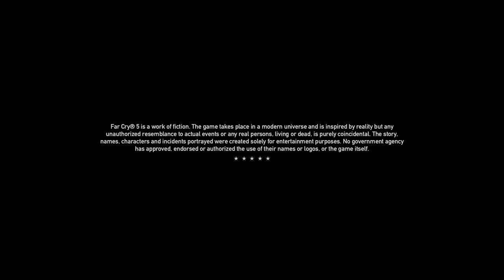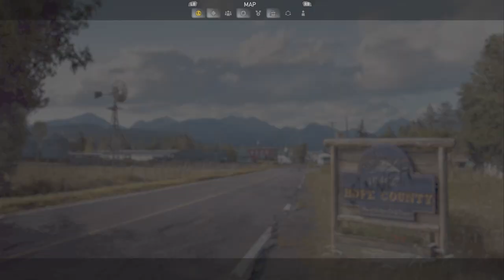Far Cry 5 Part 4 With TheFridge7285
The Finale Is on the way later this week or on Monday